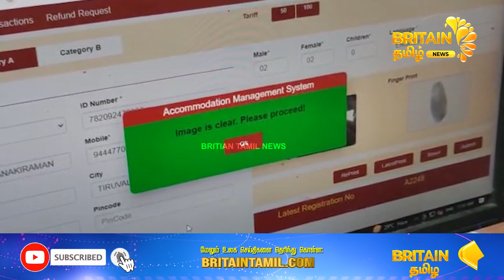திருப்பதி மலையில் தங்கும் அறைகள் ஒதுக்கீடு செய்வதில் அதிநவீன தொழில்நுட்பம் | Britian tamil news